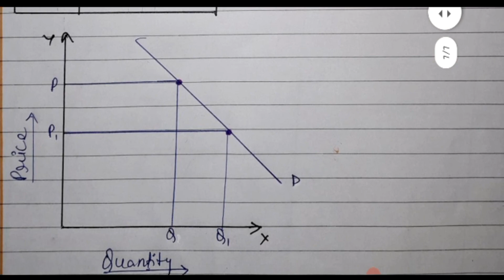Economics assignment || Pedagogy of economics assignment || b.ed 2nd sem files || let's revise